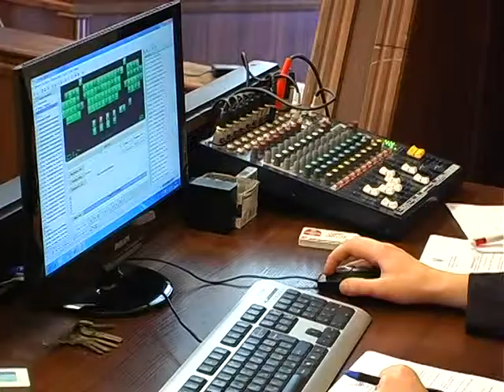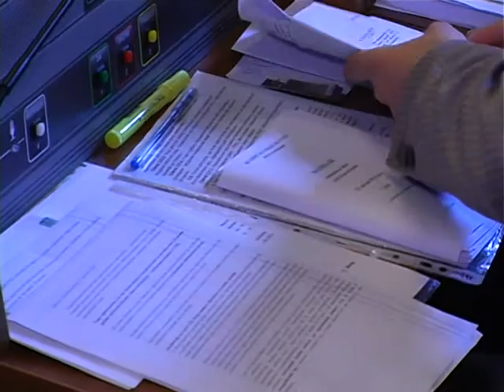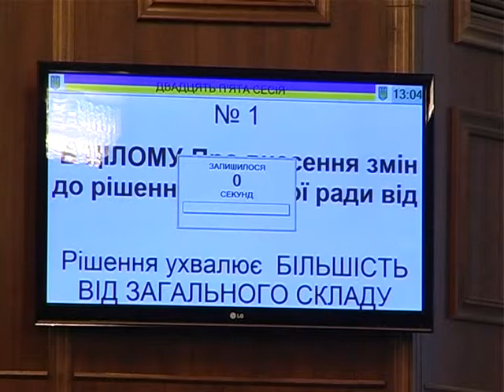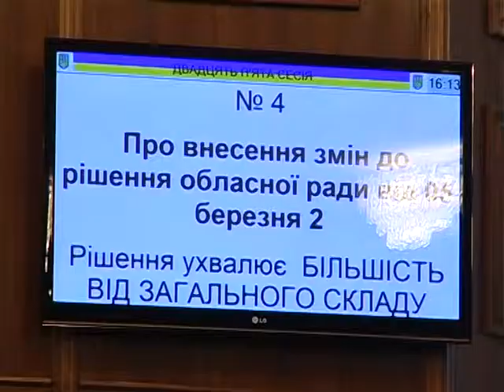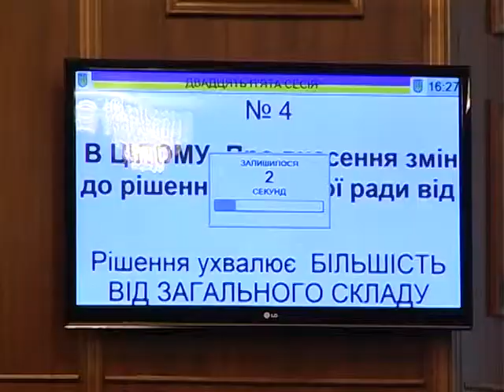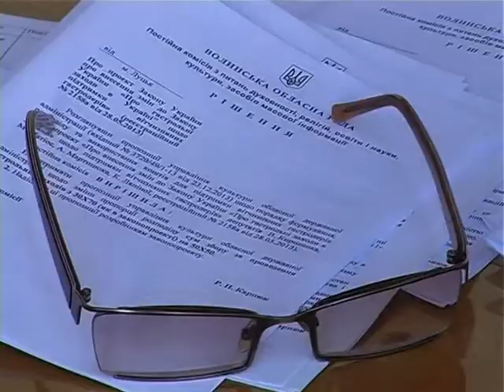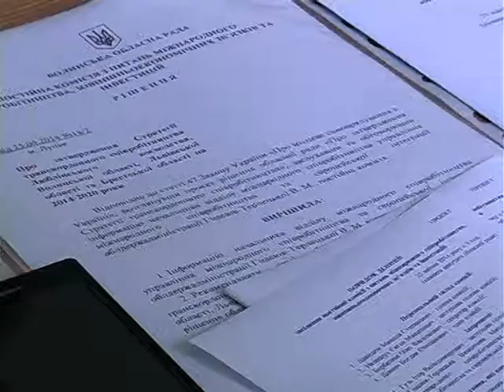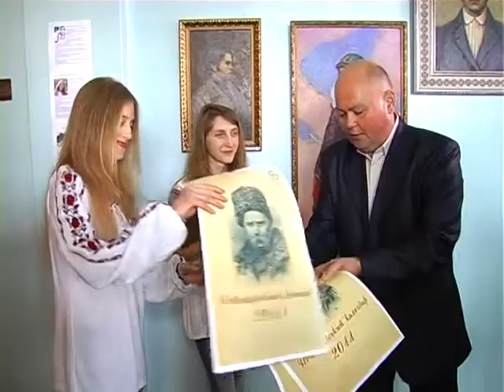Вісник Волинської облради 05 03 14